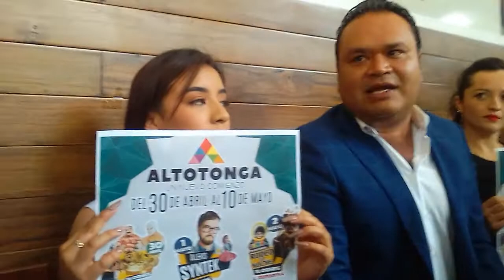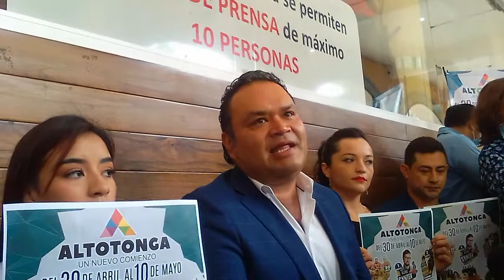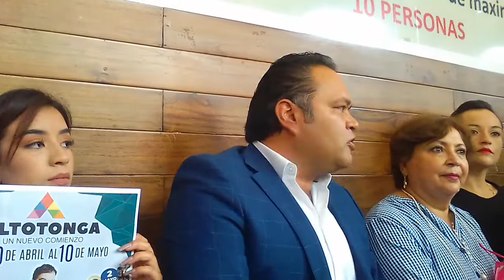Conferencia de Prensa de Juan Ignacio Morales Feria Altotonga 2022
Eliseo Tejeda Olmos/ Opción de Veracruz
Xalapa, Ver.- El presidente municipal de Altotonga, Juan Ignacio Morales Guevara, acompañado de la reina de la Feria Altotonga 2022, Arlett Guadalupe Balcón Carballo, en conferencia de prensa celebrada en céntrico café de ésta ciudad capital, informó del programa artístico que de manera gratuita se presentará del próximo 30 de abril al 10 de mayo en la reconocida cabecera municipal  por su gastronomía en la cual destacan las singulares garnachas.
Altotonga está ubicada a solo 45 minutos de Xalapa y tiene acceso desde el centro de país, Puebla y Ciudad de México, por la autopista que pasa a un lado de Perote de la cual se desciende por un trébol carretero que lleva directamente a la ciudad.
El alcalde Morales Guevara puntualizó que después de dos años de recesión económica debido a la pandemia, Altotonga espera con los brazos abiertos a los visitantes y se aplicarán los protocolos sanitarios vigentes para cuidar de todos, propios y extraños.